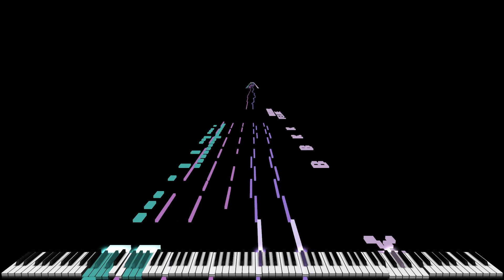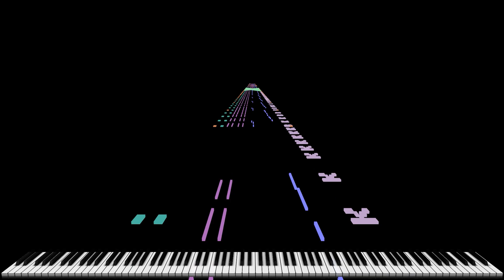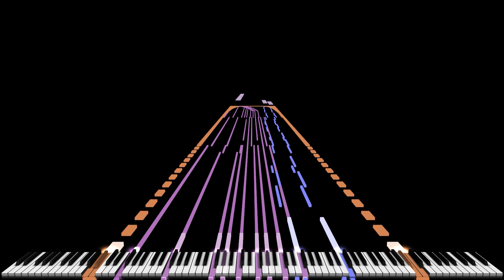BlackMIDI 2020_05_20 - B.B.K.K.B.K.K.